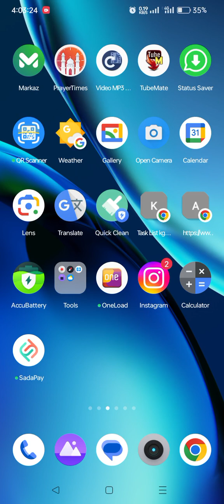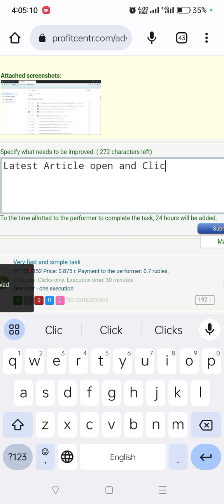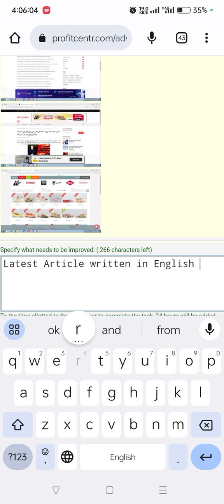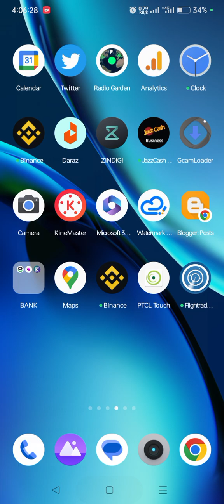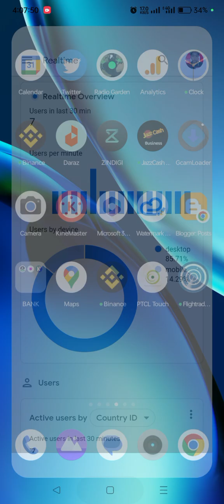Adsense Arbitrage | Get Million Of Traffic From Russian Sites